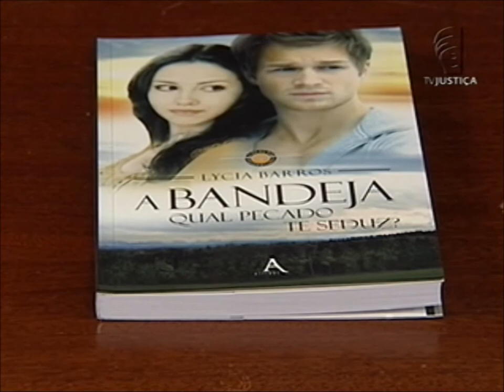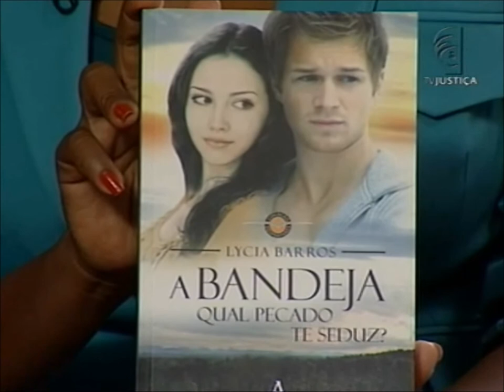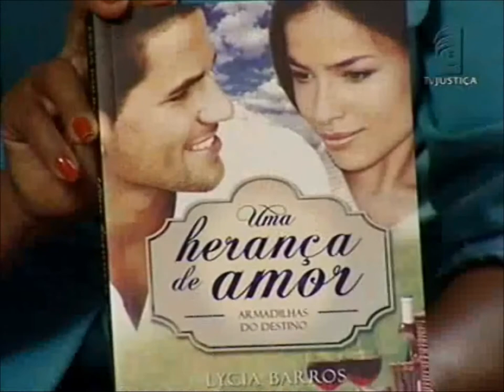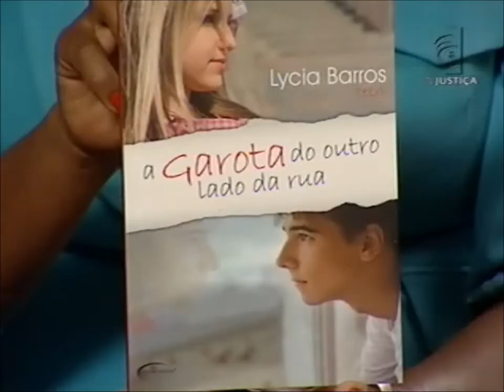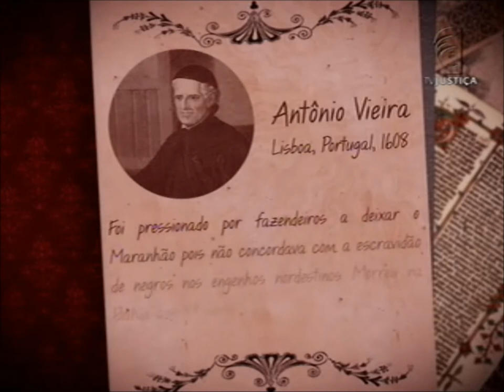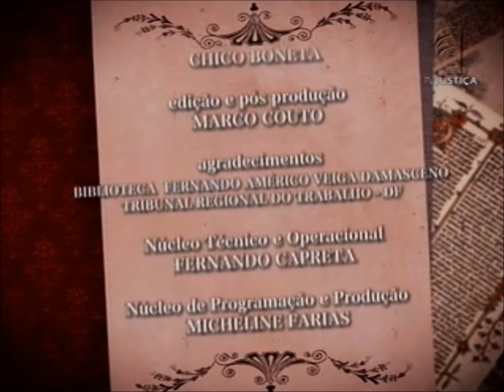Iluminuras - Romance e futebol (04/10/13)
No primeiro bloco do Iluminuras, a jornalista Erika Blayney conversa com Lycia Barros, que começou a escrever para superar uma depressão e, na verdade, se superou. Ela já tem seis obras publicadas que falam de amor e conflitos humanos. Seu primeiro livro foi o romance A bandeja -- Qual pecado te seduz. Lycia conta que a primeira publicação, como acontece com a maioria dos autores iniciantes, pode ser comparada a uma autobiografia. E diz: "é onde você coloca mais de você, ainda não existe técnica nenhuma e a inspiração se baseia na sua vida e no seu conhecimento de mundo". Já o próximo lançamento é o terceiro livro da trilogia Uma herança de amor. Leia a íntegra da sinopse